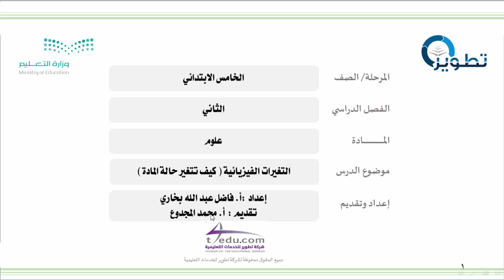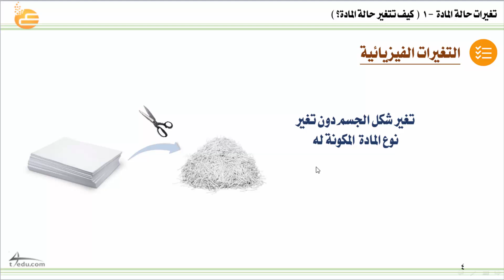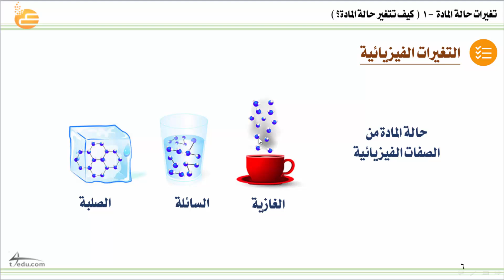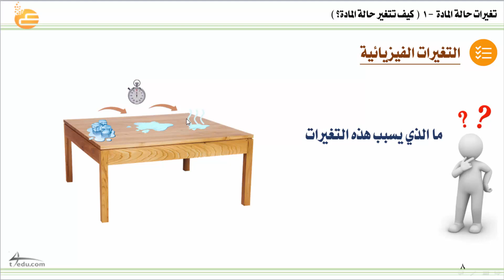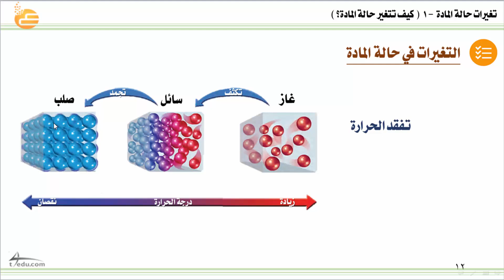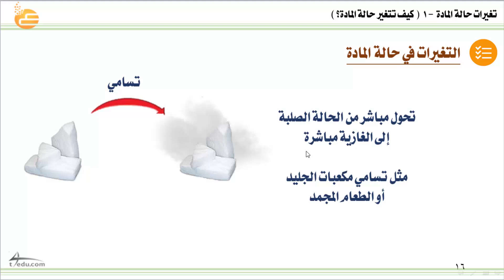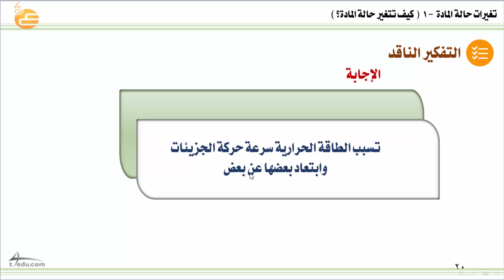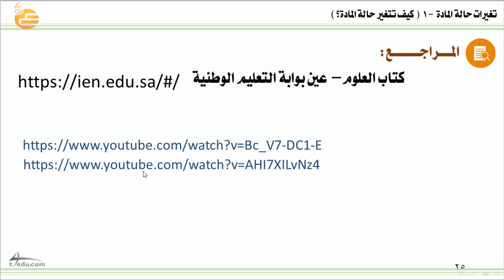تغيرات حالة المادة - 1 (كيف تتغير حالة المادة ؟ )